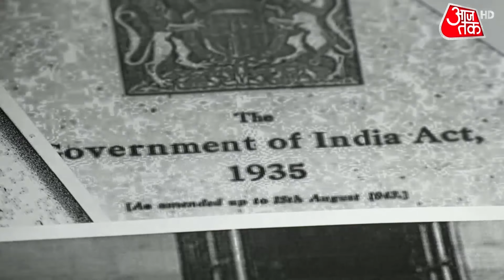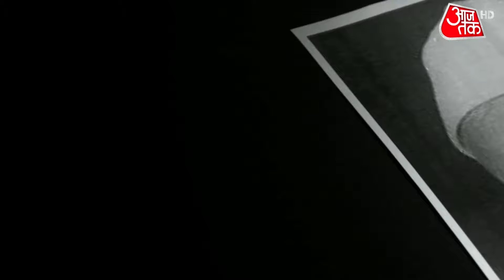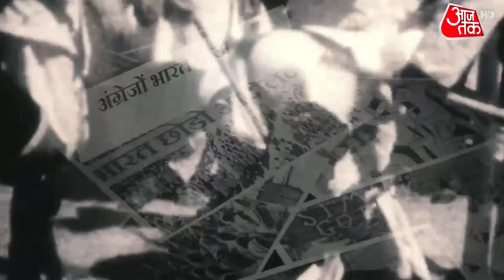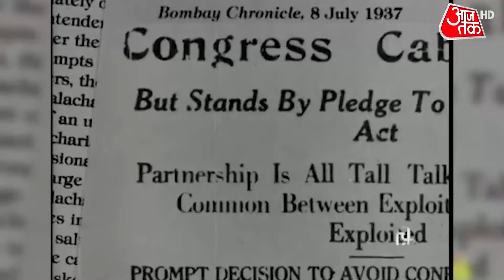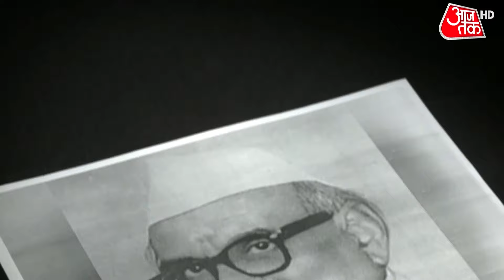Sarkar: Govind Ballabh Pant से लेकर Yogi Adityanath के CM बनने तक की पूरी दास्तान | UP Election 2022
UP Election | UP Election 2022 | UP Assembly Election | From Govind Ballabh Pant to Yogi Adityanath becoming CM, watch the full story.